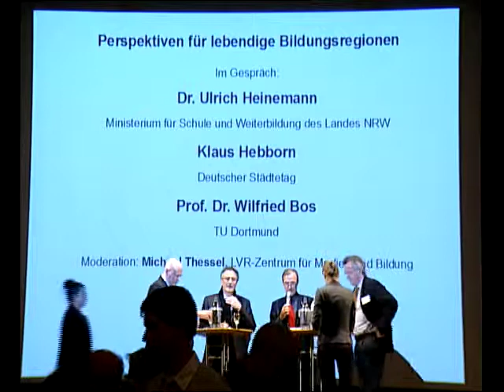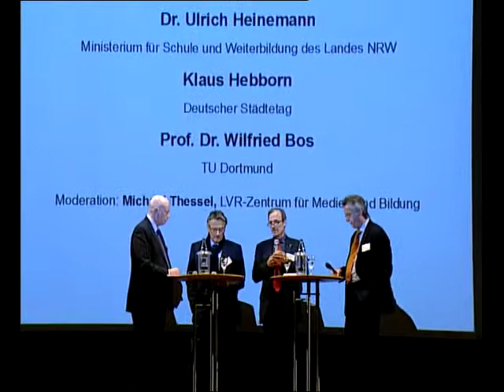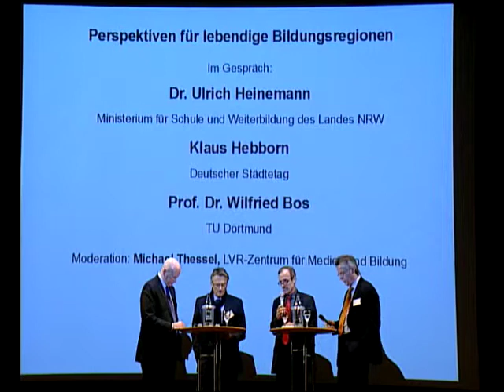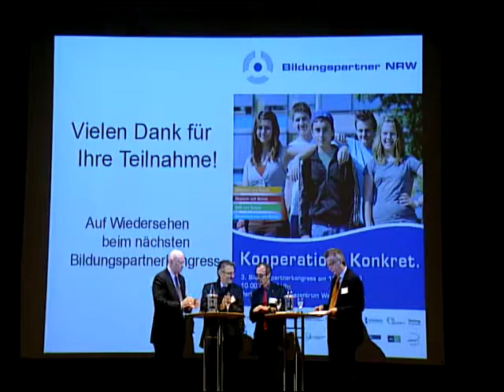Bildungspartnerkongress "Kooperation. Konkret." 2009 | Podiumsdiskussion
Podiumsdiskussion auf dem Bildungspartnerkongress "Kooperation. Konkret." am 18. November 2009 in Dortmund.